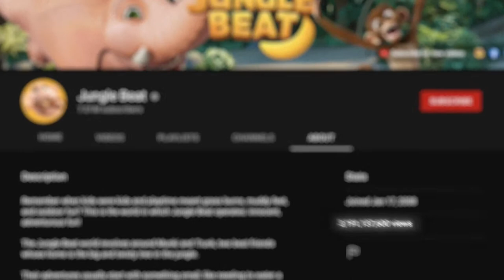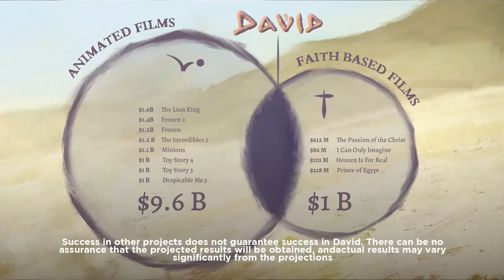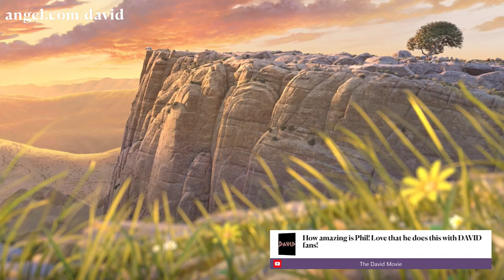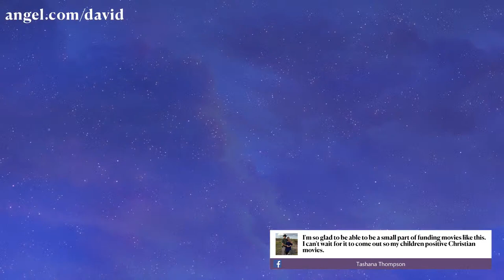Live: Phil Cunningham on YOUR Part in the Future of DAVID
How can the story of David be heard to the ends of the Earth? *Hint* You might be involved… We got an overwhelming amount of support the past few months! We are now GAUGING INTEREST in the crowd to open an investment round and finish our production budget! Help us make this movie a worldwide phenomenon! Join our live chat with DAVID Creator, Phil Cunningham to answer any questions, give updates, and share light!

Know anyone else who shares your love for the story of David? Let them know! Help us reach the unreachable.